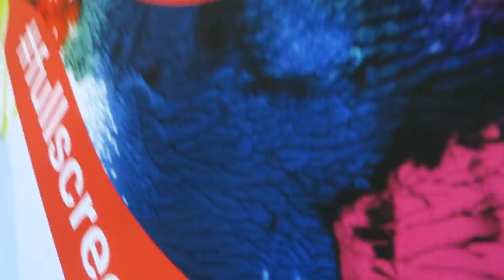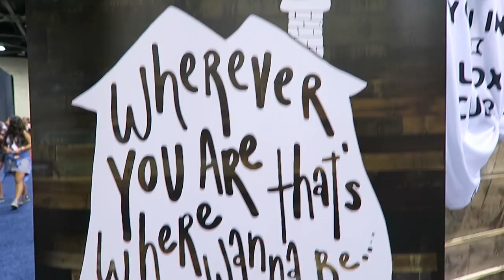ULTIMATE FAMILY YOUTUBE CHALLENGE (Day 1545) | Clintus.tv